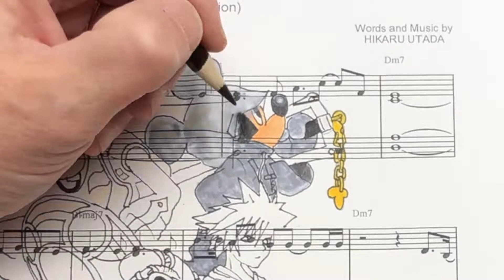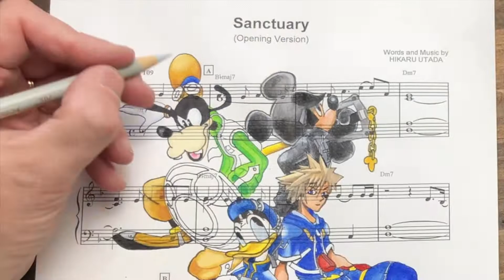Kingdom Hearts II drawing Sora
🗝️🎶 Epic Kingdom Hearts Time-Lapse | Colored Pencil Art on Sanctuary Sheet Music 🎶🗝️

Welcome, Keyblade wielders and dreamers, to an epic artistic journey through the worlds of Kingdom Hearts! Today, I'm thrilled to unveil a mesmerizing time-lapse featuring the beloved crew from Kingdom Hearts, meticulously drawn in colored pencil on the hallowed pages of "Sanctuary." Prepare to embark on a quest filled with nostalgia, magic, and the power of friendship!

🌟 What You'll Experience:

A breathtaking time-lapse journey, capturing the creation of iconic Kingdom Hearts characters on the sacred canvas of "Sanctuary"
Techniques for bringing Sora, Kairi, Riku, and other beloved characters to life with vibrant colored pencils
Evoking memories of epic battles and heartfelt moments
A celebration of the timeless themes of courage, friendship, and destiny that define the Kingdom Hearts saga

🗝️ Why Kingdom Hearts?
As one of the most beloved and iconic video game franchises of all time, Kingdom Hearts holds a special place in the hearts of fans around the world. Drawing its characters on "Sanctuary" sheet music adds an extra layer of magic and meaning to this epic art piece, paying tribute to the profound impact of the Kingdom Hearts series on players and dreamers alike.

🎵 Perfect For:

Fans of Kingdom Hearts and its unforgettable cast of characters
Art enthusiasts seeking inspiration from the worlds of video games and music
Dreamers who believe in the power of friendship and the triumph of light over darkness
Anyone ready to embark on a grand adventure through the realms of art and imagination!
Share your own Kingdom Hearts-inspired creations with us on Instagram using

🖍️ Materials Used:

"Sanctuary" sheet music, imbued with the magic of Kingdom Hearts
Colored pencils worthy of the legendary heroes and villains of the Kingdom Hearts saga
Graphite pencil for sketching out the outlines of our heroes' noble visages
Eraser for any stray Heartless that may wander onto our sacred canvas
Thank you for joining us on this epic journey through the worlds of Kingdom Hearts. May your heart be your guiding key as we venture forth into the great unknown! 🌟🗝️

For The Final Kingdom by Edgar Hopp